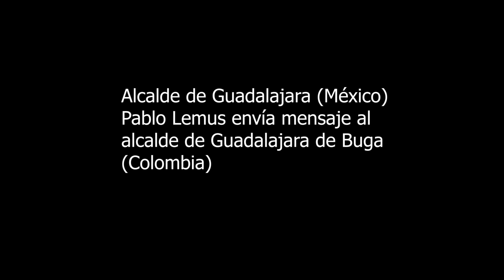Alcalde de Guadalajara (México) Pablo Lemus envía mensaje al alcalde de Guadalajara de Buga-Colombia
Tratado de amistad o hermanamiento entre Guadalajara (México) y Guadalajara de Buga (Colombia)